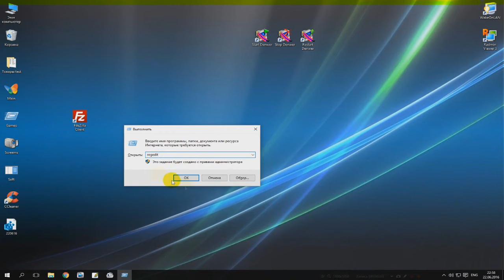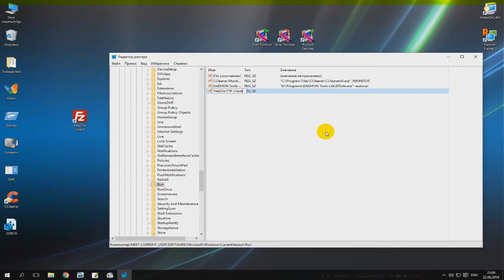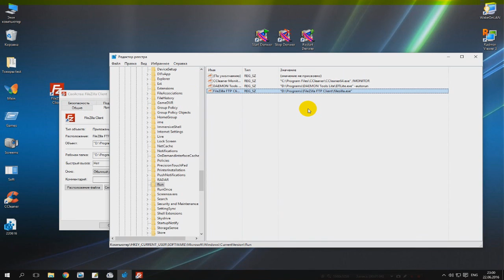Как добавить программу в автозагрузку через реестр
Добавляем программу в автозагрузку через редактор реестр. Способ подходит для ОС Windows XP/Vista/7/8/8.1/10

Недорогой домашний мини сервер Quotom. Выбор конфигурации